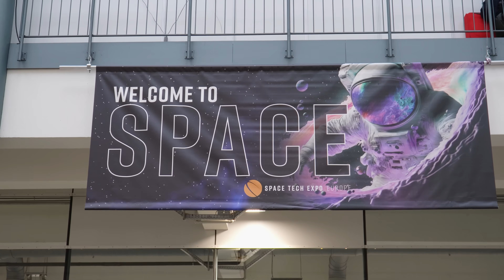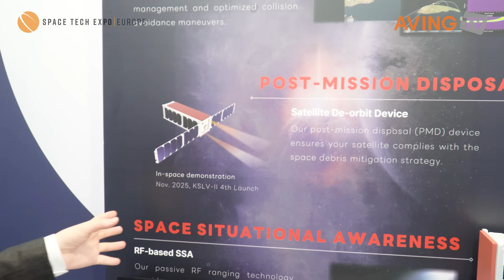[Space Tech Expo Europe] UZURO TECH